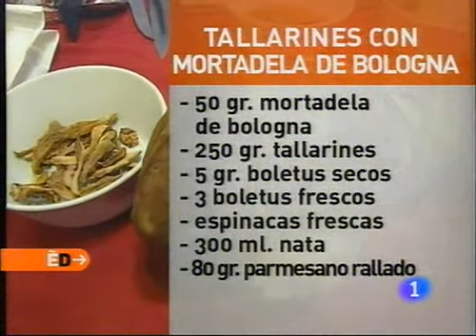Receta de Tallarines con mortadela de Bolonia ED